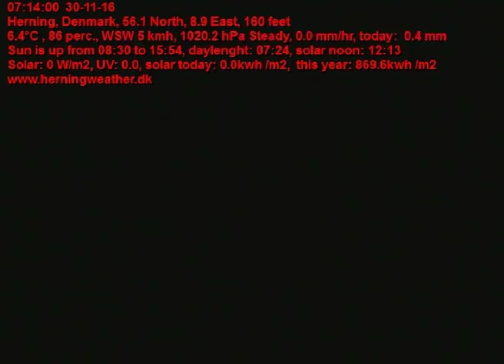November 2016 webcam timelapse, herningweather.dk